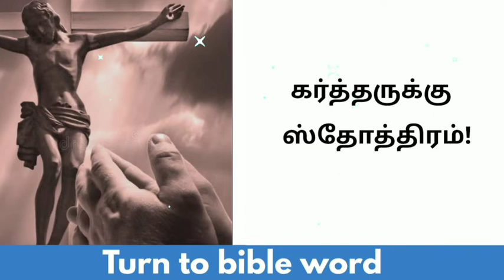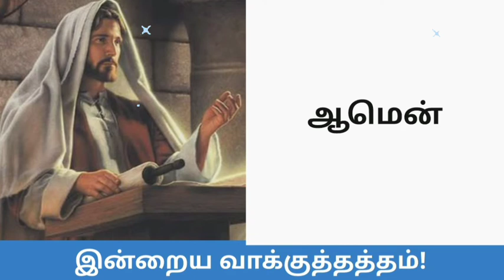Today bible verse in tamil | daily bible verse| tamil bible words | 26-09-2022